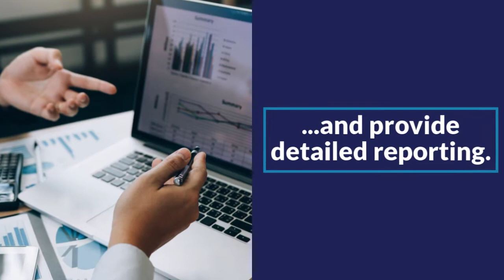Xpress-pay for Property Management Professionals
Xpress-pay's ePayment solution designed to help property management companies overcome the hassle of collecting rent and other fees. Discover what online and mobile payment acceptance from customers will do for your organization. Xpress-pay delivers security and convenience to clients for free, so apply today to get started.